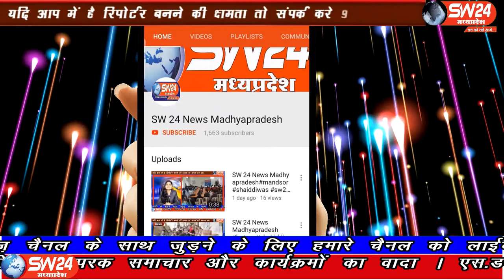SW 24 News Madhyapradesh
रविवार लाकडाउन से अब इंदौर प्रशासन नाकाम होता नजर आ रहा है, आज लाकडाउन होते भी लोग अपने घरो से बाहर निकल रहे है सड़के भीड़ से भरी नजर आ रही है। इंदौर ब्यूरो के साथ मंथन सेन और दीपक सिहं की रिपोर्ट